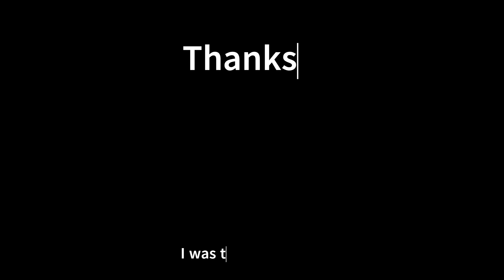3... 2... 1... GO MEME (South Pacific Airways Edition Roblox)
I was the first to do a 3 2 1 GO MEME  for South Pacific Airways!!
Uploaded: 16/01/2024